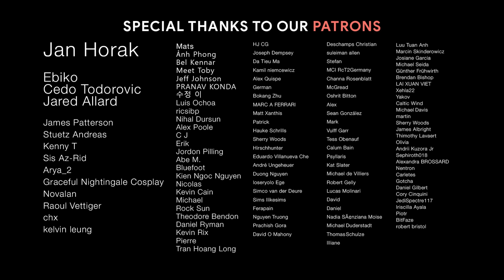THE LONE WARRIOR | The Power of Epic Music - Best Epic Heroic Orchestral Music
00:00 Mindshift - Lone Warrior
04:58 Really Slow Motion & Giant Apes - Until The Last Breath
07:37 Really Slow Motion & Giant Apes - Burn Slow
10:37 Really Slow Motion & Giant Apes - Our Fate
13:52 Really Slow Motion & Giant Apes - Hidden Within The Clouds
17:24 Really Slow Motion & Giant Apes - Darkness to Light
20:27 Atom Music Audio - Abyss
22:47 Evolving Sound - Dynasty
26:14 Tunetank - The Awakening
29:18 Colossal Trailer Music - Reaching for Immortality